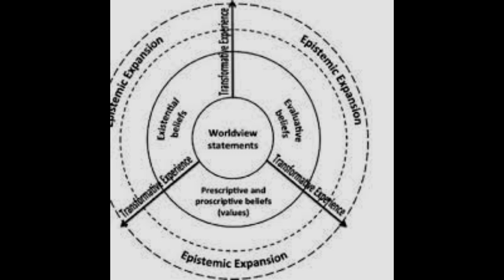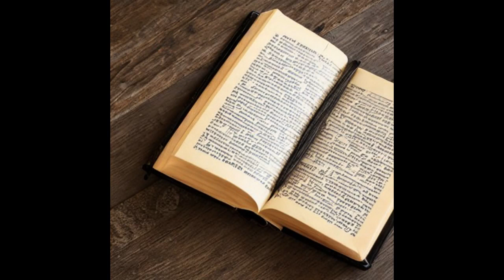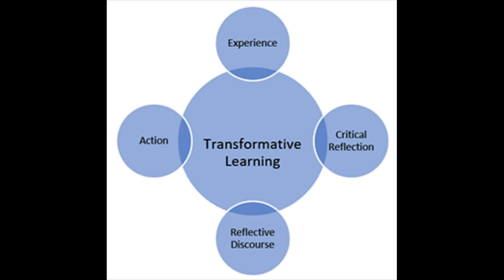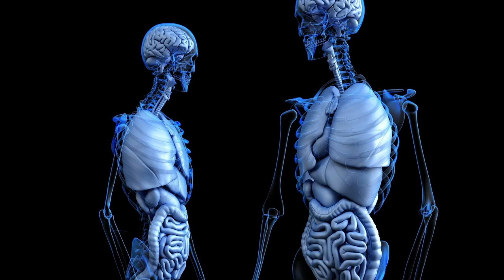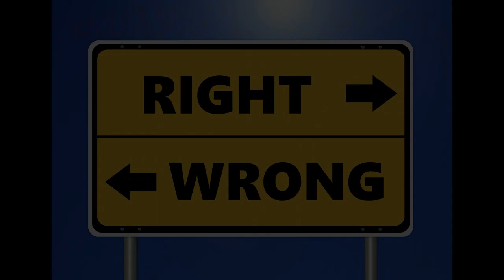The Dark Side of Transhumanism : The future of Humanity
In this episode, we explore the dark side of Transhumanism, a movement that aims to enhance human capabilities through technology. Join us as we journey into a future of mind-bending possibilities, where bionic limbs, brain-computer interfaces, and even immortality are on the table. But beware, as we uncover the ethical dilemmas, social implications, and existential questions that arise when we tinker with what it means to be human. Get ready for a wild ride! Let's unravel the mysteries together!